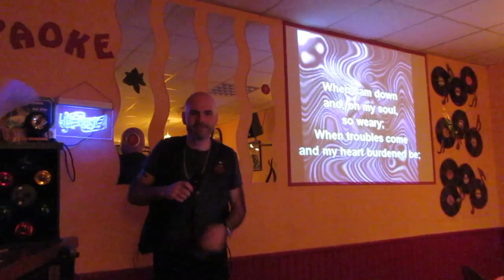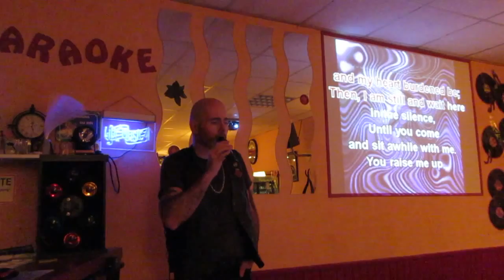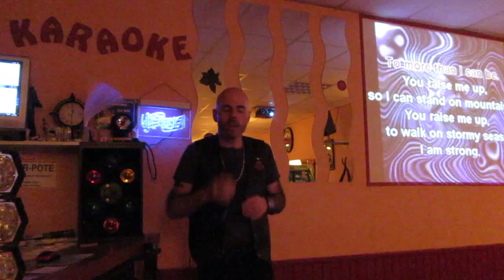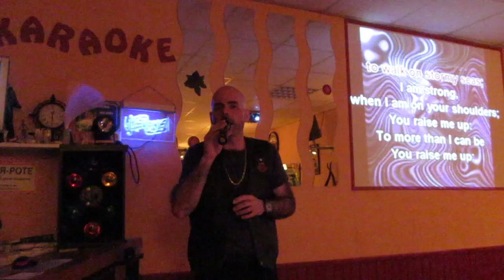Seb You rise me up Josh Groban Assiette Chauneoise 21/11/15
Seb You Rise Me Up Josh Groban Assiette Chaunoise 21/11/15